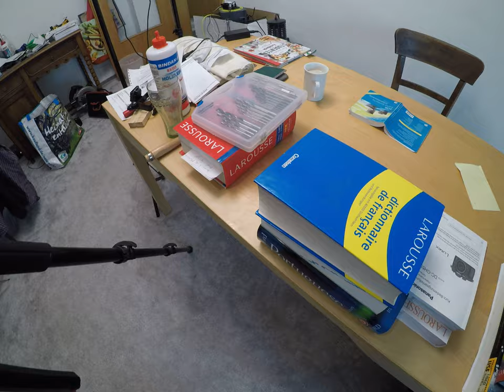EÜR - leicht gemacht: Die Einnahme-Überschuss-Rechnung: 38